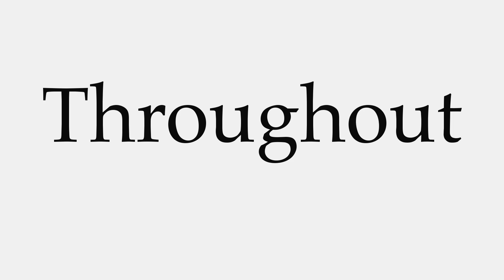How to Pronounce Throughout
This video shows you how to pronounce Throughout